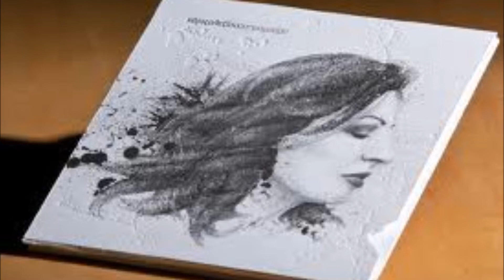Alexiou - Dyo Palikaria Ap' t Áivali (Δυο παλικάρια απ΄ τ΄ Αϊβαλί)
Dyo Palikaria Ap' t  Áivali      (Δυο παλικάρια απ΄ τ΄ Αϊβαλί)

Στίχοι: Πυθαγόρας
Μουσική: Απόστολος Καλδάρας

Δυο παλληκάρια απ’ τ’ Αϊβαλί
μπήκαν στο στέκι του Μπαλή
μπήκαν στο στέκι του Μπαλή παρέα
κι είχανε και τα δυο σεβντά
κι ήπιαν δυο θάλασσες πιοτά
για μια γυναίκα τ’ Αϊβαλιού ωραία

Πίνανε και καπνίζανε
και την αγάπη βρίζανε

και δεν αφήσανε γυαλί στο ράφι
για τη ζημιά στο μαγαζί
δώσαν στον γέρο το Μπαλή
έναν τουρβά ασήμι και χρυσάφι